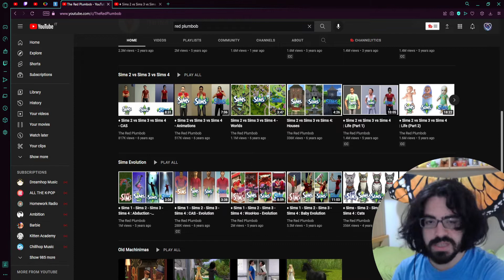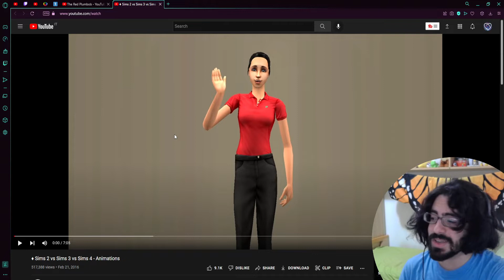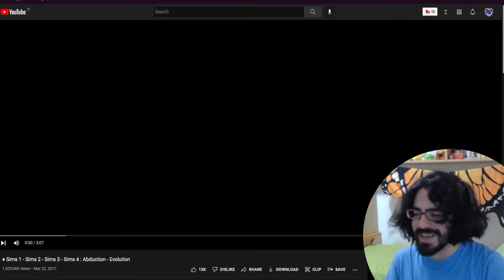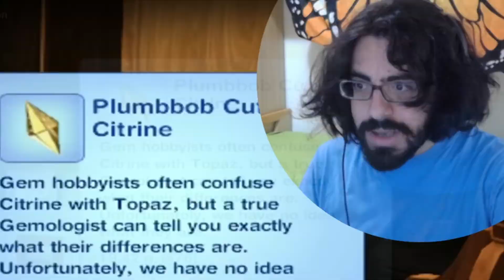the evolution of the sims! | reacting to The Red Plumbob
I've been obsessed with this channel, every video is so carefully thought out and perfectly executed with so much attention to detail, I can't even begin to imagine how long it takes to record every single interaction!
be sure to check them out: @TheRedPlumbob
Want to support me and get something nice (designed by me) in return?